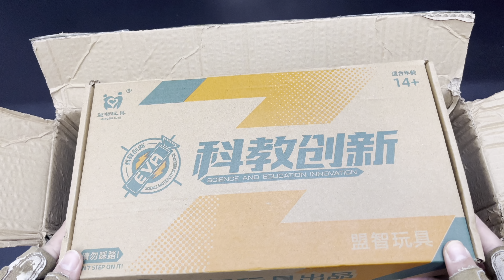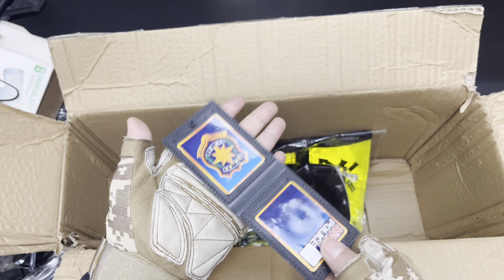Special Forces Military Toy Gun Set Open Box, Gatling Machine Gun, M416 Rifle, Barrett Sniper Rifle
Special Forces Military Toy Gun Set Open Box, Gatling Machine Gun, M416 Rifle, Barrett Sniper Rifle, Glock Pistol, Bomb Dagger